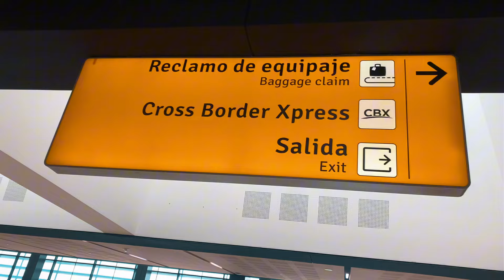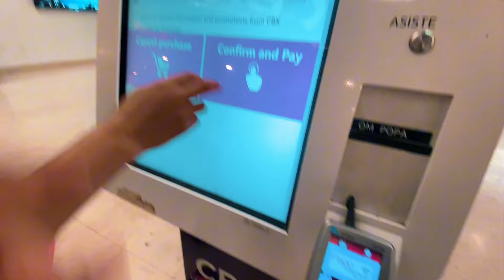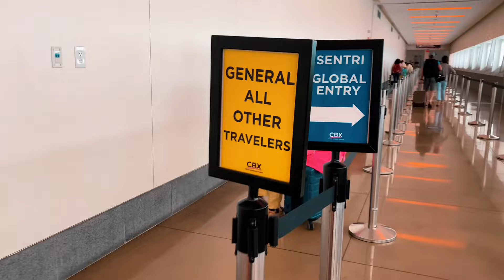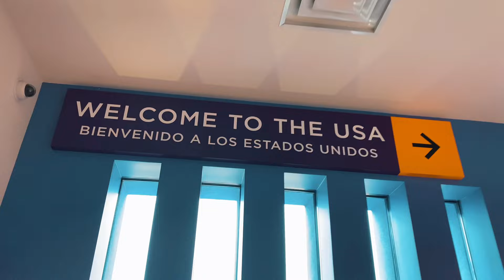Cross to San Diego California from the Tijuana Airport through Cross Border Express (CBX)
In this travel vlog we Cross to San Diego California from the Tijuana Airport through Cross Border Express (CBX)

Drones:
Mavic Air 2 (get the Fly More Combo)

Backpack:
Travel pack to hold all my gear
LowePro

Filming Video Equipment:
Osmo Pocket for motion lapses

iPhone 11 Pro 512GB storage

Editing:
LumaFusion App

If you like this video, be sure to check out these videos as well

Video 1:Link 1

Video 2:
Link 2

Video 3:
Link 3

Hi, I'm Dustin! I am a lawyer by day and a travel blogger by night, weekend, and every other time!

I became a travel blogger to let you know about my travels and sharing my travel tips. I want to help you know where to travel, find all the best travel hotspots, and how to travel so you maximize your traveling experience!

In this travel vlog, I want to be your honest travel guide by sharing my travel destinations, sharing the top countries to visit, best holiday travel spots, and the travel costs.

Traveling can be an awakening and I want to give you some travel inspiration so you get out there and see the world!

I run my own law firm while traveling the world! In this travel vlog, my goal is to provide you awesome travel tips so you know how to travel best to many of the travel destinations we have already been to. Whether you to travel the USA, travel Europe, travel Africa, or travel Asia, we have been there!

I always loved traveling which is why I decided to become a travel blogger and what better way than to be a travel blogger on YouTube!  So get packing, even if that means your travel drone, and follow along with these awesome travel tips!